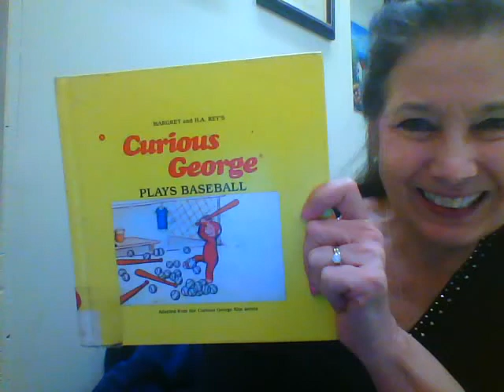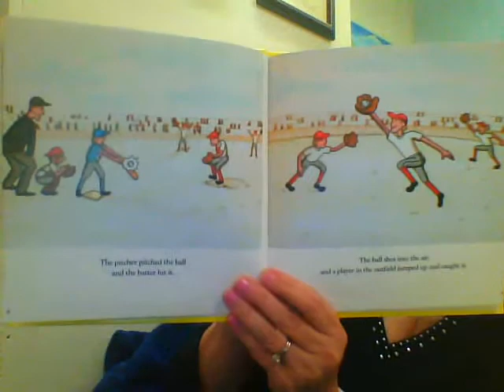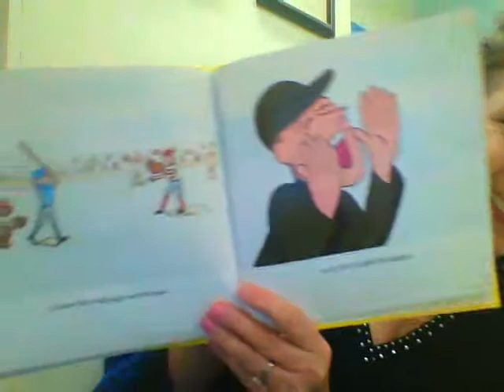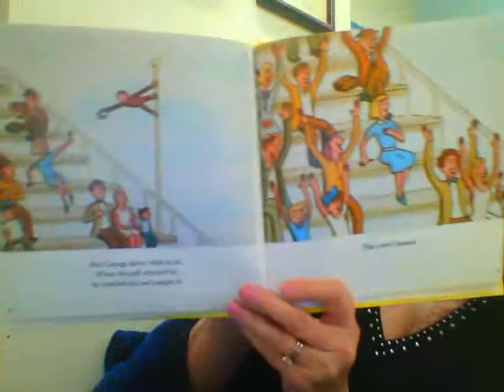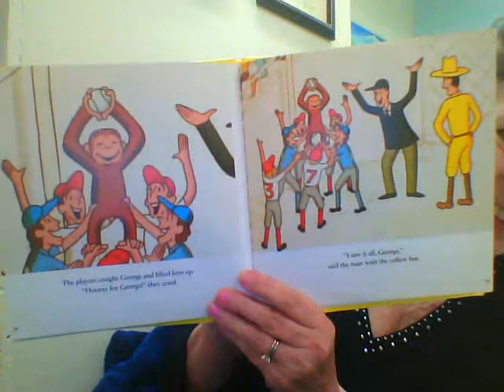Curious George Plays Baseball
Children's Book. Children's Read Aloud. Children's Storytime.